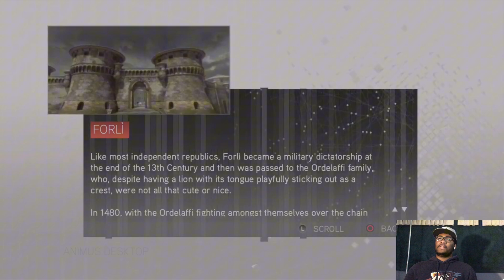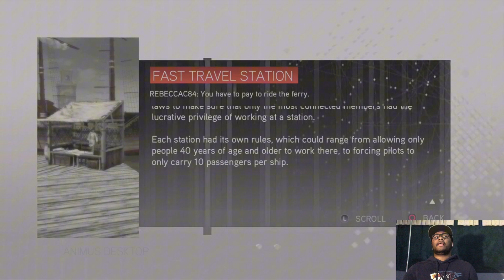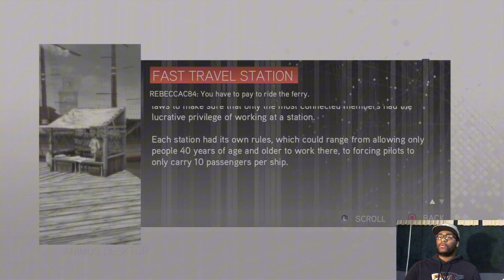They Got Me-Assassin’s Creed 2 (Part 7)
Johnny ghost-doohickey bop
Ilyvon-play it